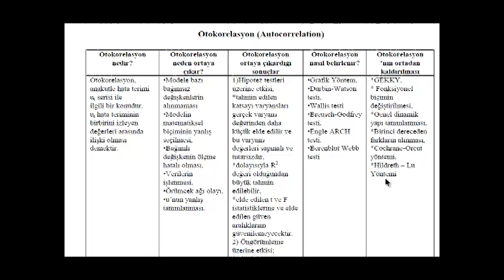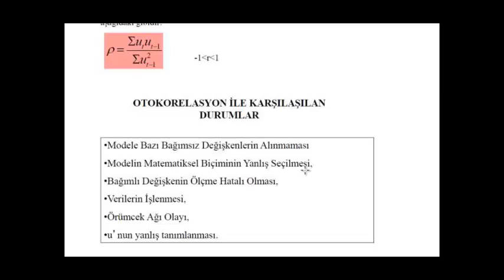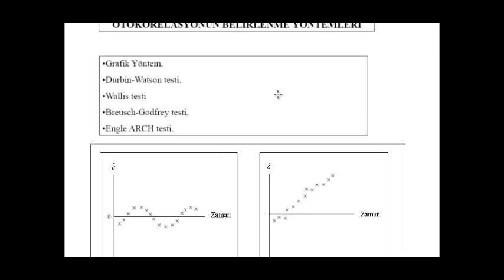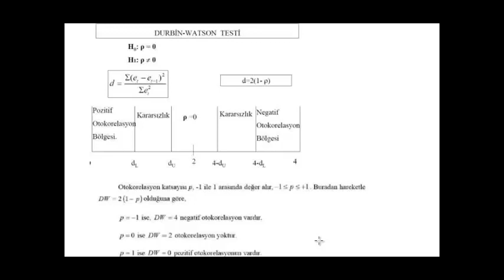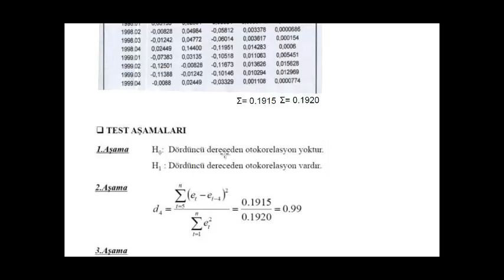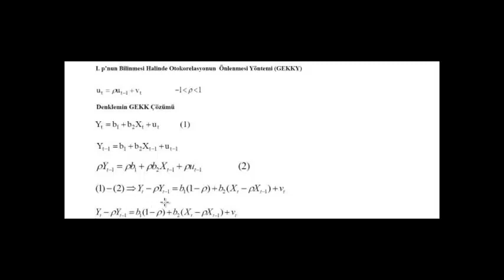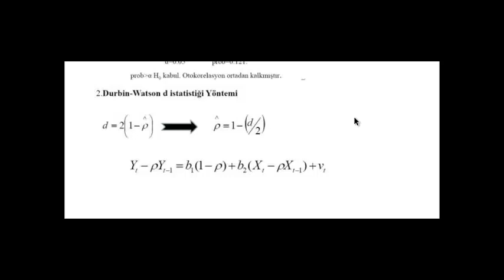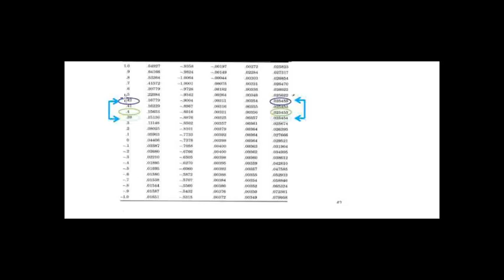EKONOMETRİ_ OTOKORELASYON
EKKY varsayımlarından "Ardışık hata terimleri arasında ilişki yoktur" hipotezi gereği Otokorelasyon konusu anlatılmıştır.

Kaynaklar:
1) DEU Ekonometri Bölümü, Ekonometri Ders Notları
2) Gujarati, D. (2001). Temel Ekonometri, Çeviren: Ümit Şenesen, Literatür Yayıncılık, İstanbul
3) Çil, N. (2020). İstanbul Üniversitesi Açık ve Uzaktan Eğitim Fakültesi Ekonometri Programı Ders Kitabı. (Yök Dersleri Platformu üzerinden 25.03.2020 tarihinde erişim yapılmıştır).